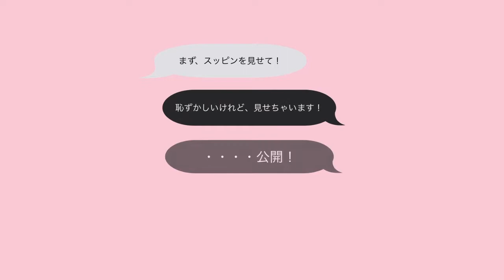ＢＳ日テレ女神降臨メイク選手権♡和(ナゴミ)さんの作品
【ＢＳ日テレ女神降臨メイク選手権】

💗 和(ナゴミ)さんの作品💗
谷川麗奈ちゃんメイクに挑戦してくれました👏

‹和(ナゴミ)さんからのメッセージ›
私もメイクで人生が変わった一人です！作者様のインタビュー記事等も参考にメイクを仕上げました。

ＢＳ日テレ女神降臨メイク選手権！【2022年2月15日（火）～2022年3月31日（木）】
LINEマンガで連載中の「女神降臨」の好きな登場人物に変身するメイク動画を公募！
ご応募いただいた動画は「ＢＳ日テレ女神降臨メイク」YouTube＆TikTokで配信！

▼詳しくは、「ＢＳ日テレ女神降臨メイク」HP

▼「ＢＳ日テレ女神降臨メイク選手権」SNSでも情報発信中

▼毎週木曜よる11時ＢＳ日テレで放送中！

▼世界的に大ヒット中のWebマンガ「女神降臨」はこちらから！